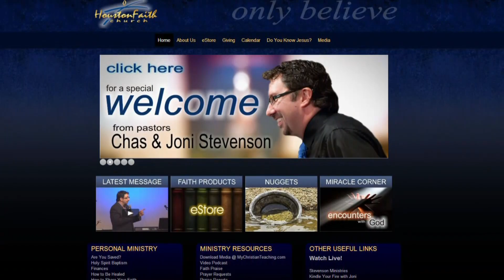The Nine Commandments, Part 4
Do the ten commandments still apply to Christians today?  What about the 4th commandment to keep the Sabbath holy...does it pass through to the New Testament?  Join Chas as he distinguishes the nine moral commands from the one ceremonial command, and how Christians are exempted from law-keeping for righteousness as well as all ceremonial laws from the Old Testament.